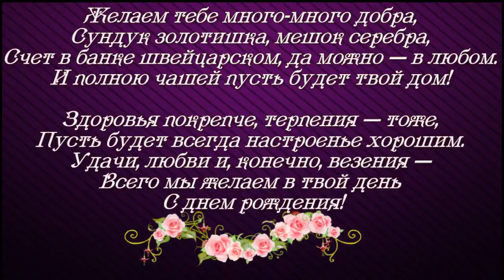С ДНЁМ РОЖДЕНИЯ